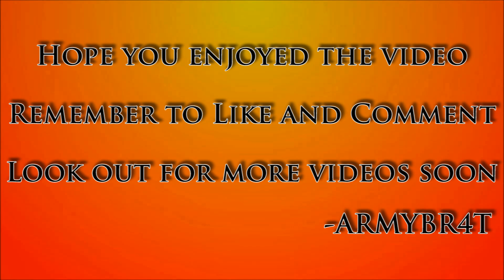LEGENDARY STUDIOS UPDATE VIDEO!!! - GIVEAWAYS - SERVERS - NEWS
Brief: Legendary and ARMYBR4T take you through the Legendary Updates, where we let you know whatever is going on currently within Legendary Studios so you can keep up-to-date and informed

- We need you to answer this poll current subscribers on Twitch!